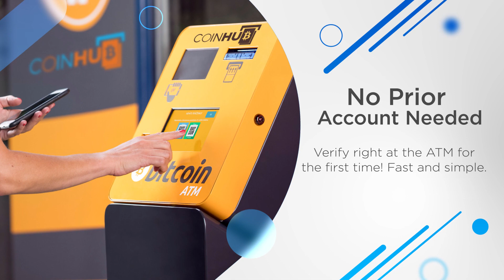Bitcoin ATM Bloomingdale - Coinhub ($25,000 Daily Limits) — 276 Glen Ellyn Rd, Bloomingdale, IL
Bitcoin ATM Bloomingdale - Coinhub

Address:
276 Glen Ellyn Rd, Bloomingdale, IL 60108, USA

Our Coinhub Bitcoin ATM Near Me in Bloomingdale, Illinois is available for purchasing bitcoin with cash instantly. Coinhub offers $25,000 daily limits and lowest rates for Bitcoin. Bitcoin ATMs (Automated Teller Machines) are kiosks that allow a person to purchase Bitcoin and other cryptocurrencies by using cash. Bitcoin cash kiosks from Coinhub are a convenient and fast way to purchase Bitcoin and receive it in minutes directly into your wallet. Coinhub Bitcoin machines are easy to use and allow buying at our btc atm to be fast and instant. If you're using a Coinhub Bitcoin Machine near me, you are able to purchase Bitcoin instantly and receive it within minutes. Purchases can be done in under 2 minutes and there is no prior account needed. Simply walk up to any Coinhub Bitcoin ATM to purchase and verify. Many Coinhub Bitcoin ATMs also allow you to both buy AND sell crypto for cash. The process of buying Bitcoin using one of our Bitcoin ATMs is as follows: First locate the closest Bitcoin ATM near you in your city by visiting our Coinhub Bitcoin ATM Locator. Walk up to the machine and enter your phone number. You will then verify your phone with a code and scan your bitcoin wallet. Enter bills one bill at a time for the amount you would like to purchase and confirm the bitcoin atm prior to purchase. Bitcoin is then instantly sent to your wallet. The daily buying limit is $25,000. We have Bitcoin Machines conveniently placed throughout the country in major cities! Visit a Coinhub Bitcoin ATM today.